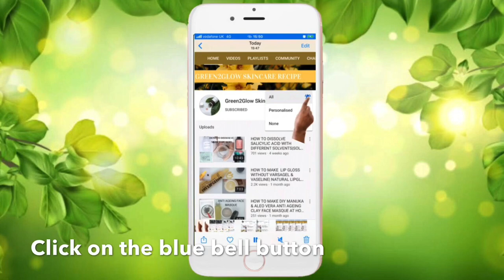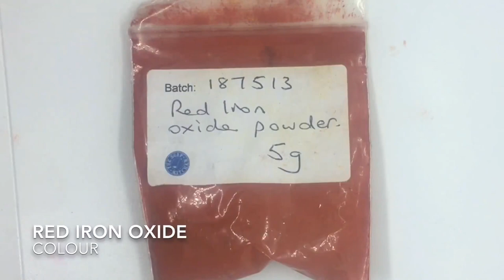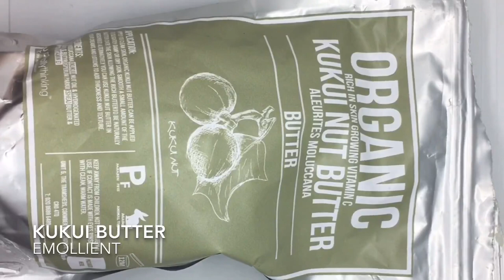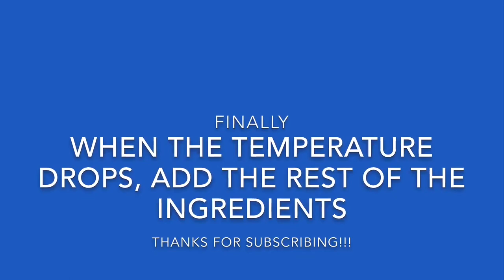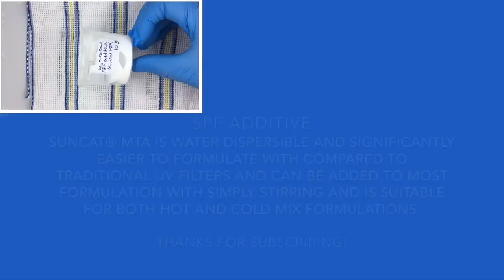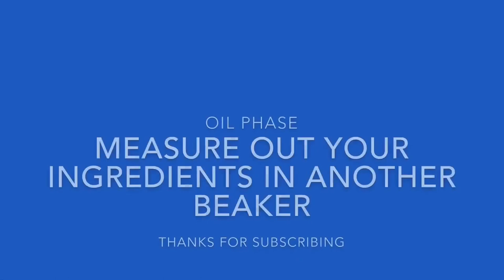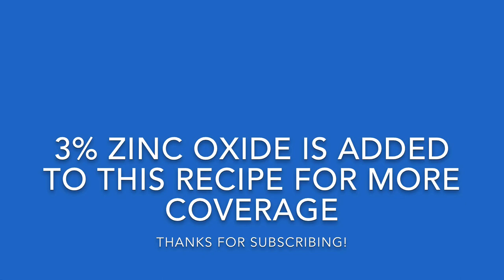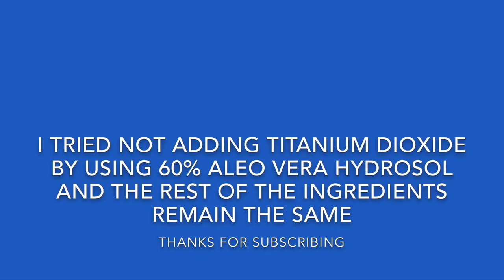HOW TO MAKE SUN CARE CREAM | THREE DIFFERENT RECIPES SUMMER SKINCARE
HELLO EVERYONE, HOPE YOU’RE ALL DOING WELL? YOU GUYS ASKED FOR SUNSCREEN VIDEO TUTORIAL, AND YOU GOT IT I HOPE YOU FIND THE VIDEO HELPFUL. THANKS TO YOU GUYS FOR SHOWING ME LOVE, I WILL TRY AS MUCH AS I CAN TO DO ALL YOUR REQUEST TUTORIAL VIDEO. STAY BLESSED. IF YOU ARE SELLING YOUR HOMEMADE SUNSCREEN IT IS ADVISABLE TO TAKE IT TO THE LAB FOR TEST.

Everyone skin is different and react to products differently, so I advised you do a patch test before applying any product, though most of the ingredients that will be mentioned and used in this channel are natural but can still irritate some people skin. Make your research before using a information. HOW TO MAKE SUN CARE CREAM |THREE DIFFERENT RECIPES SUMMER SKINCARE DIY SUNSCREEN TO PREVENT SUNBURN DIY SUN PROTECTION HOMEMADE SUNSCREEN LOTION |SPF 50|HOW TO MAKE SUNSCREEN AT HOME DIY NATURAL SUNSCREEN RECIPE |WATERPROOF & SAFE FOR BABIES & MARINE LIFE WATERPROOF SUNSCREEN RECIPE HOW TO MAKE SPF 50+ SUNSCREEN HOW TO USE ZINC OXIDE FOR HOMEMADE SUNSCREEN HOW TO USE TITANIUM DIOXIDE TO MAKE SUNSCREEN LOTION WHY DIY SUNSCREEN DOESN’T WORK HOMEMADE SUNSCREEN WITH JUST 2 INGREDIENTS DON’T MAKE OR SELL SUNSCREEN HOW TO MAKE HOMEMADE HEALTHY SUNSCREEN HOW TO MAKE SUNSCREEN WITH SUNCAT SPF ADDITIVE FROM THE SOAP KITCHEN